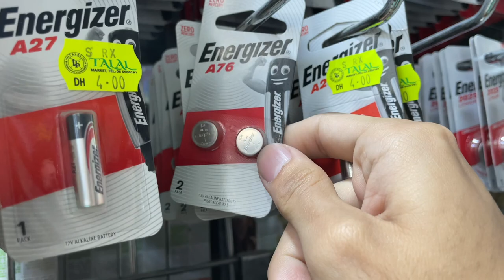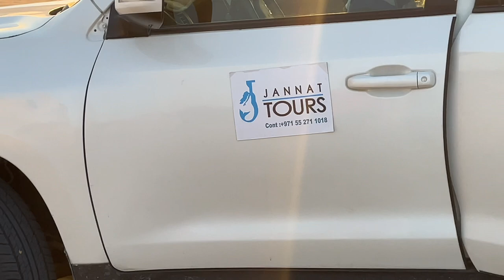I Fell and almost broke my hand.. 🤕